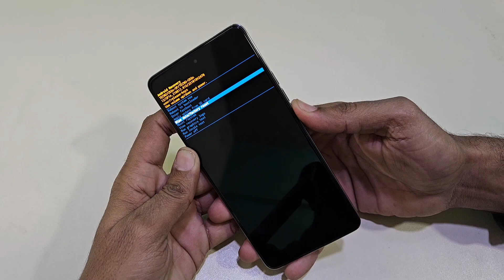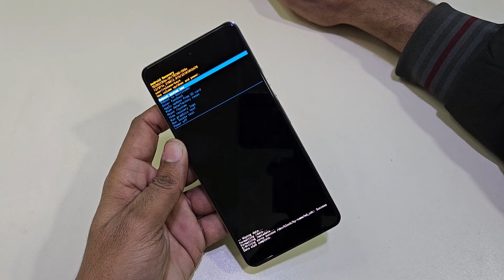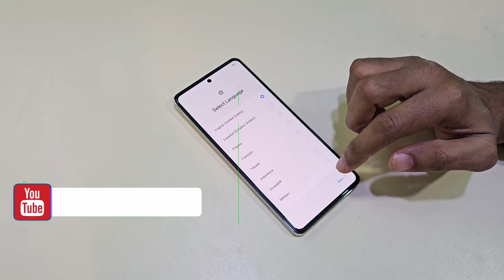Tecno Spark 20 Pro + Hard Reset Unlock Password Without Pc 2024 Model